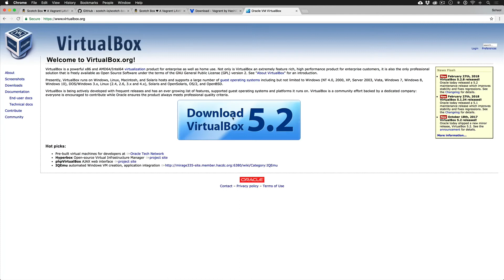Getting Started with Scotch Box Vagrant: #2 Downloading and Installing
In this lesson we'll walk through the two items required to run Scotch Box: Vagrant and Virtual Box.

Vagrant is a command-line tool that allows you to quickly build development environments (for us, local development environments) for our code to run from.

VirtualBox is virtualization software. All this means is Vagrant will "build" a bunch of virtual local dev environments for us on top of VirtualBox's software.